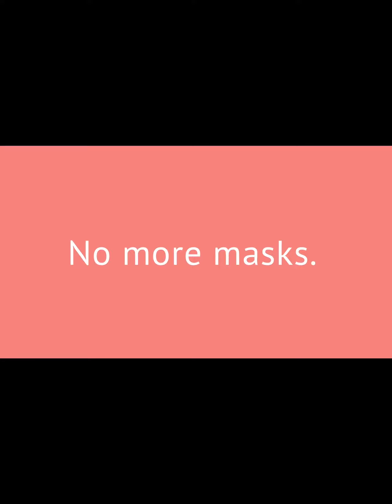Day 7: Rotterdam TA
As we worked out today the Captain announced very important news!!